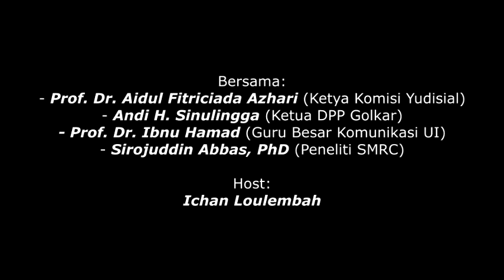Perspektif Indonesia: "Golkar Pasca Putusan Pra Peradilan" - 30 September 2017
Perspektif Indonesia dengan topik: "Golkar Pasca Putusan Pra Peradilan"
Bersama:
- Prof. Dr. Aidul Fitriciada Azhari (Ketya Komisi Yudisial)
- Andi H. Sinulingga (Ketua DPP Golkar)
- Prof. Dr. Ibnu Hamad (Guru Besar Komunikasi UI)
- Sirojuddin Abbas, PhD (Peneliti SMRC)

Host:
Ichan Loulembah

Hari: Sabtu, 30 September 2017‎
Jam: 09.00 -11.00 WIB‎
Tempat: GADO-GADO BOPLO‎
Jl. Gereja Theresia No. 41 Menteng, Jakarta Pusat.